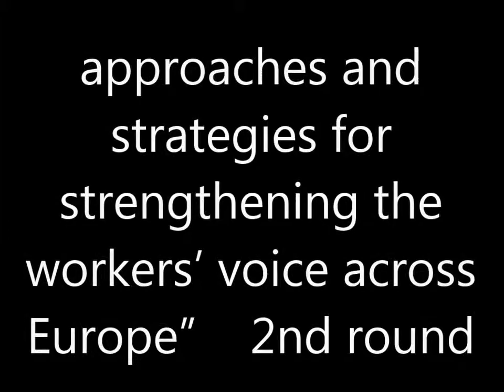MuMMIA Project Conference Trade union Alliances 2nd round 20130518 06 02 ITA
Sono sempre più numerose le imprese e i gruppi di imprese presenti in più settori produttivi e di erogazione di servizi. Il progetto europeo MuMMIA ha l'obiettivo di facilitare la costituzione delle alleanze sindacali europee e globali e la negoziazione di comitati aziendali europei all'interno di imprese multinazionali aventi un perimetro pluri-settoriale.
"Setting up European Works Councils in Multisectoral Multinationals" EU co-funded project MuMMIA (VS/2012/0303)
With financial support from the European Union. The responsibility for this publication lies solely in the author. The Commission is not responsible for any use that may be made of the information contained.